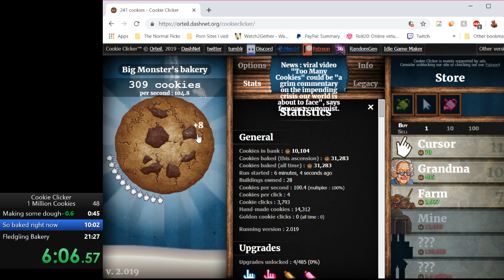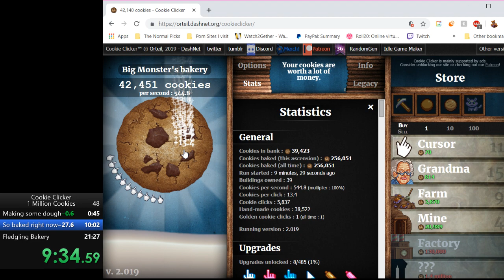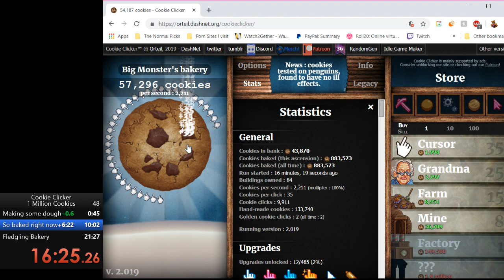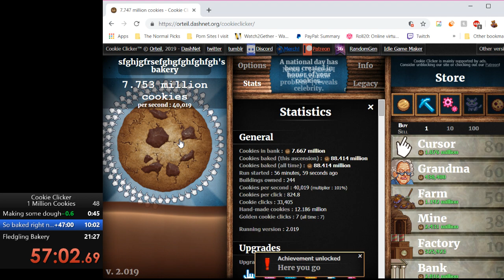Cookie Clicker -- 40 Achievements -- 1:16:34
Was in the middle of trying to do some more 1 Million Cookies run
And then I accidentally clicked on a Golden Cookie and got the Early Bird Achievement.
So I switched over to doing 40 Achievements right on the spot.

The 2nd split is the one that matters since that's when I made the split for 40 Achievements.